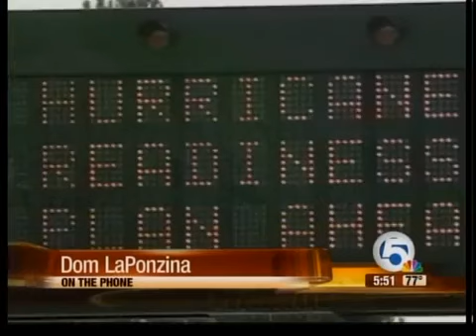Preparing for Irene in Baltimore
Dom LaPonzina: Preparing for Irene in Baltimore